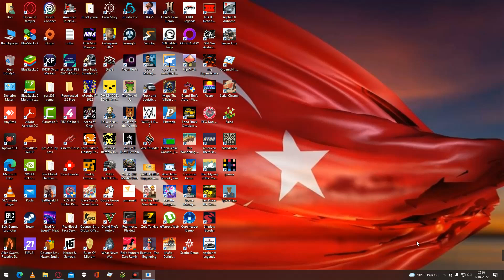16.04.2022 pemsa yenioyun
BİLGİSAYAR,ANDROİD OYUNLARI OYNANAN BU KANALIMIZDA GÜZEL VAKİT GEÇİRİLİR 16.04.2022 pemsa yenioyun